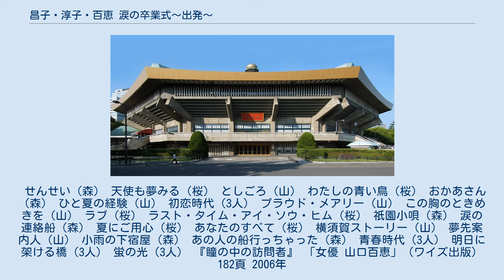昌子・淳子・百恵 涙の卒業式〜出発〜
『昌子・淳子・百恵 涙の卒業式〜出発〜』（まさこ・じゅんこ・ももえ なみだのそつぎょうしき たびたち）は、1977年11月26日に東宝系で公開された日本映画。
製作：ホリ企画制作。
カラー。
シネマスコープ。
51分。
 1973年に結成し、その後も改名を繰り返しながら芸能界で人気者となった森昌子・桜田淳子・山口百恵の「花の高3トリオ」。
だが1977年に3人が高校を卒業し、これを機にトリオは発展的解消を遂げる事となったため、1977年3月27日に日本武道館でトリオ最初で最後のジョイントコンサートが盛大に開催された。
本作はその模様を撮らえた記録映画であり、トリオとしては1975年公開の『花の高2トリオ 初恋時代』以来の映画となった。
製作にあたっては、彼女たちの出身番組『スター誕生!』を放送中にして、当日にコンサートの模様を『木曜スペシャル』で放送した日本テレビ放送網が関わっている。
2011年8月31日に公開から34年たって初めてDVDで商品化された。
 （森）は森昌子、（桜）は桜田淳子、（山）は山口百恵の略。
 せんせい（森） 天使も夢みる（桜） としごろ（山） わたしの青い鳥（桜） おかあさん（森） ひと夏の経験（山） 初恋時代（3人） プラウド・メアリー（山） この胸のときめきを（山） ラブ（桜） ラスト・タイム・アイ・ソウ・ヒム（桜） 祇園小唄（森） 涙の連絡船（森） 夏にご用心（桜） あなたのすべて（桜） 横須賀ストーリー（山） 夢先案内人（山） 小雨の下宿屋（森） あの人の船行っちゃった（森） 青春時代（3人） 明日に架ける橋（3人） 蛍の光（3人） 『瞳の中の訪問者』 「女優 山口百恵」（ワイズ出版） 182頁 2006年